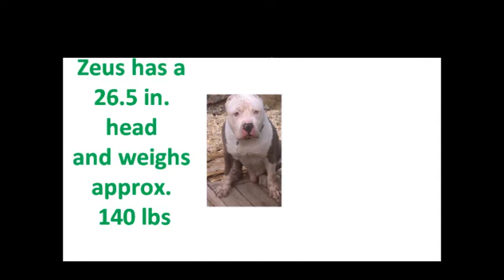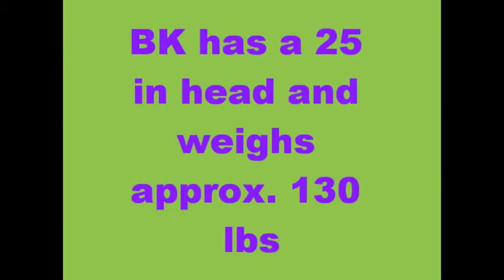Diesel Pits Movie